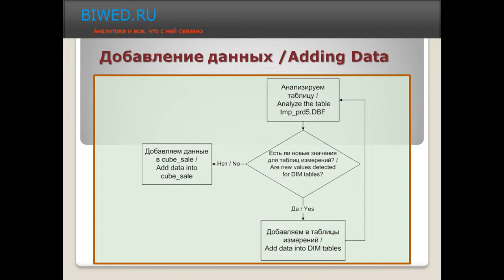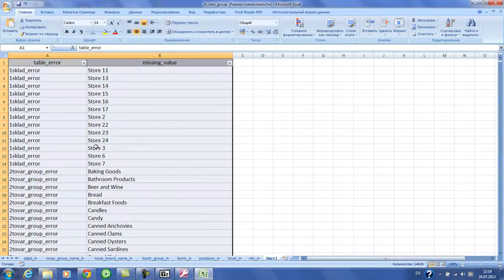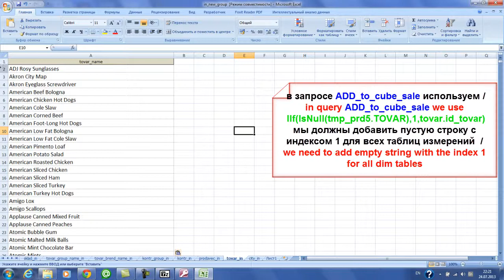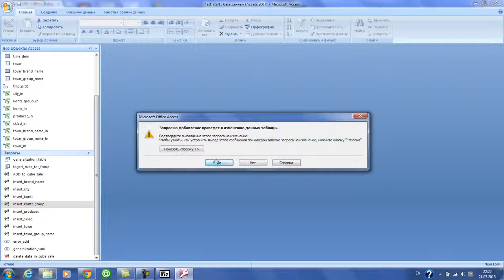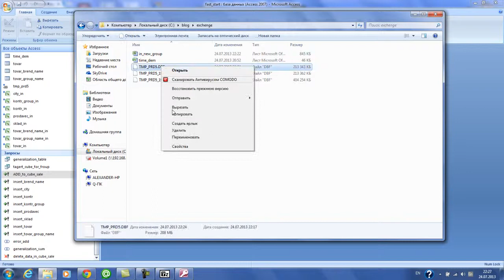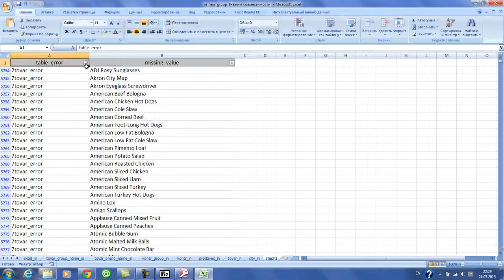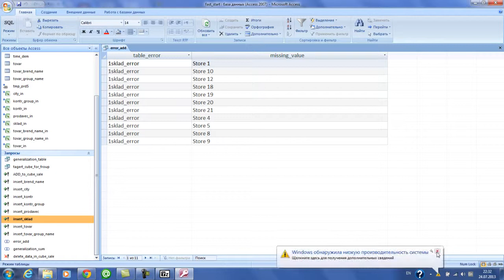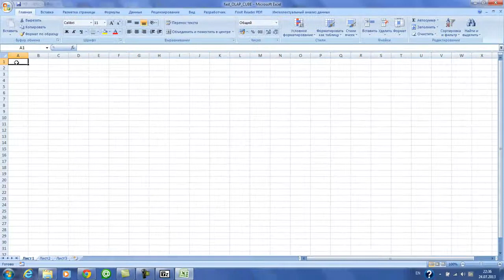Пример системы аналитики / Example analysis system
Пример развертывания системы аналитики на предприятии (Excel + Access) / Example how to create data analysis system in small company (Excel + Access)